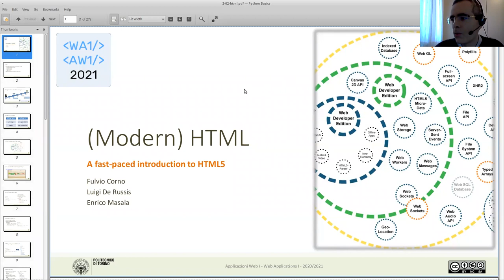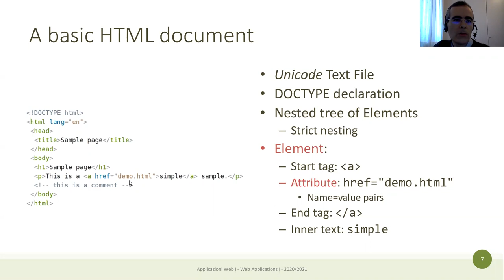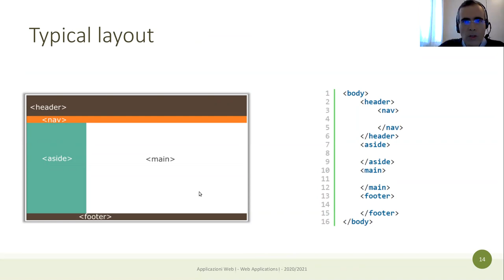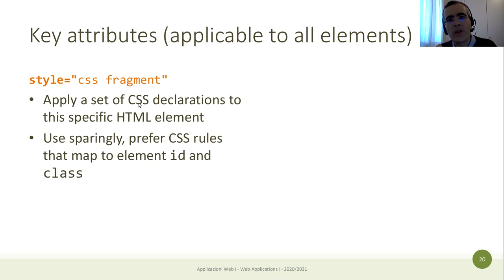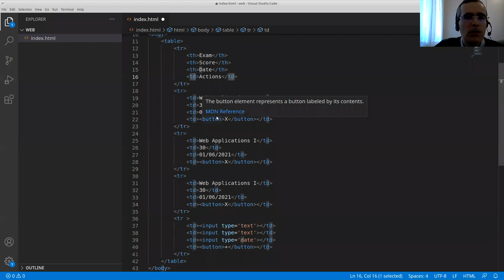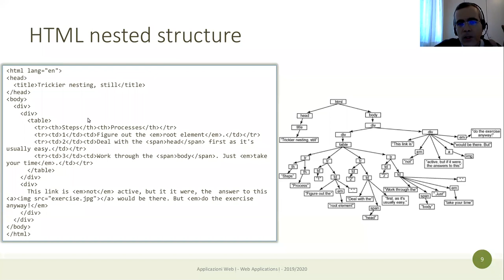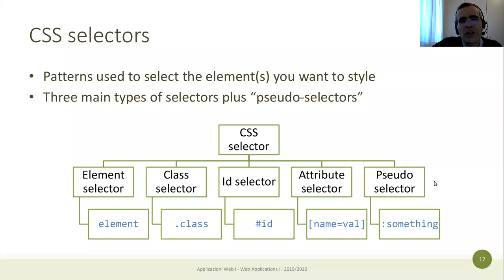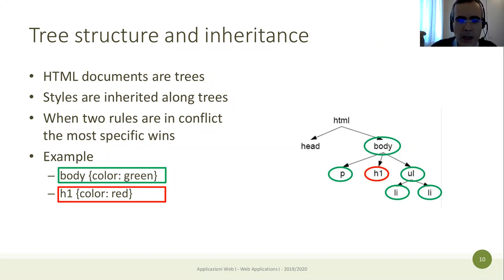AW1-2021-L09: HTML5, intro CSS